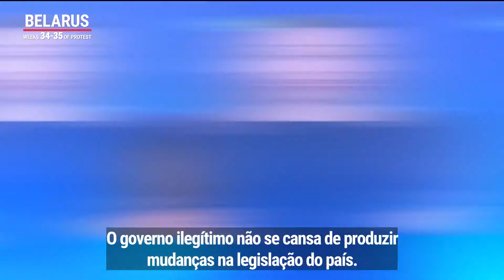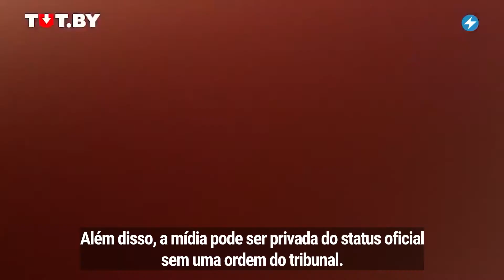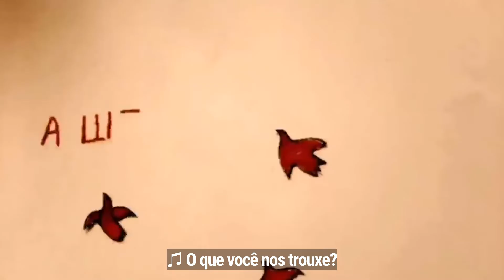Belarus | 34-35ª semanas de protesto (29 de março a 11 de abril)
Quanto pior as pessoas estão, melhor para as autoridades?
Não há outra maneira de explicar o comportamento da Minsk oficial.
As missões diplomáticas de Belarus em outros países serão reduzidas.
Cursos de polonês são proibidos e todas as organizações públicas serão testadas quanto à lealdade à ideologia do Estado.
A mídia pode ser bloqueada sem uma decisão judicial, e jornalistas que cobrem “eventos de massa ilegais” serão considerados participantes.
Tsikhanouskaya foi incluída na lista de terroristas e, portanto, sua conta bancária, que só recebia o subsídio para uma criança com deficiência, foi bloqueada.
Prisioneiros políticos em penitenciárias e centros de detenção provisória são torturados com derramamento de solução de cloro em suas celas.
Que outro sinal do regime fascista o ditador Lukashenka ainda não demonstrou?